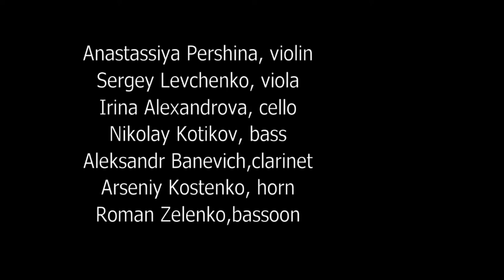Golden Time |Septet of artists of the Belgorod State Philharmonic Symphony Orchestra| GT21-8750-8601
Имя участника или коллектив: Septet of artists of the Belgorod State Philharmonic Symphony Orchestra.

Anastassiya  Pershina (violin)
Sergey Levchenko (viola)
Irina Alexandrova (cello)
Nikolay Kotikov ( Duble bass)
Arseniy Kostenko (French horn)
Aleksandr Banevich (clarinet)
Roman Zelenko (bassoon)

Страна: Russia

Название конкурсной работы: Ludwig wan Beethoven Septet in E flat Major op.20

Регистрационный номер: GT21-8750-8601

Номинация: Инструментальный ансамбль

Возрастная категория: смешанная

21 Season

Участие в других конкурсах и фестивалях / творческие достижения: Все участники Септета являются профессиональными музыкантами, артистами Симфонического оркестра Белгородской Государственной Филармонии, имеют большой опыт сольного исполнительства, а также работы в оркестрах и камерных ансамблях, являются лауреатами и дипломантами международных конкурсов и фестивалей.